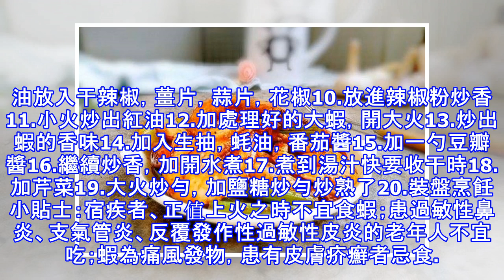大蝦別光用水煮，蚝油香辣蝦，10分鐘搞定！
雖然很多人都愛吃蝦，但是翻來覆去都是幾種做法，無非蒸蝦，白灼等。今天小編我就為您帶來一種簡單又好吃的耗油香辣蝦。蚝油香辣蝦 配料：對蝦 10幾隻、芹菜 2棵、花椒 2克、辣椒粉 適量、干辣椒 4個、姜 15克、蒜 5瓣、生抽 1勺、蚝油醬 1勺、番茄醬 20克、豆瓣醬 1勺、白糖 10克、精鹽 2克烹飪步驟：1.準備好一份新鮮大蝦2.剪去蝦槍，蝦的腳，蝦須，洗乾淨控水備用3.準備兩棵芹菜4.切成段備用5.用清水沖洗乾淨了6.姜和大蒜分別切片被用7.準備好辣椒粉和干辣椒8.準備好一份豆瓣醬9.鍋里放油，熱鍋涼油放入干辣椒，薑片，蒜片，花椒10.放進辣椒粉炒香11.小火炒出紅油12.加處理好的大蝦...